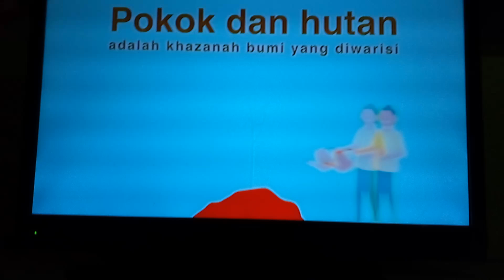PSA Penghijauan Malaysia